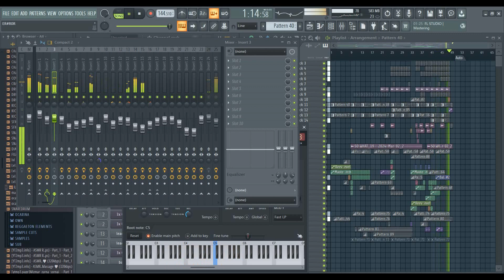RETRO FREE TO SAMPLE/DOWNLOAD sampled tonal instruments in SOLO (from "z3bb3 COMPUTER GEEKIN'")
In the SAMPLE PACK you'll find the synths separated to each of its own
wav. file as well as ALL the synths in one singe wav. file.

BPM: 153.913

Have fun!